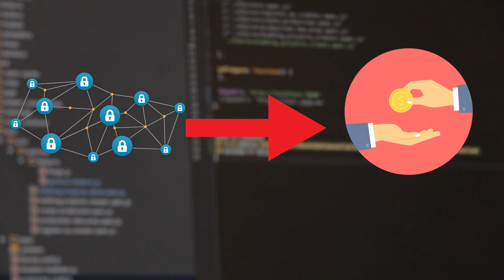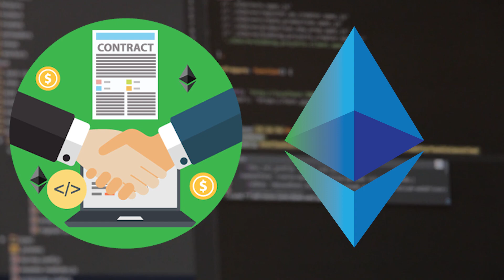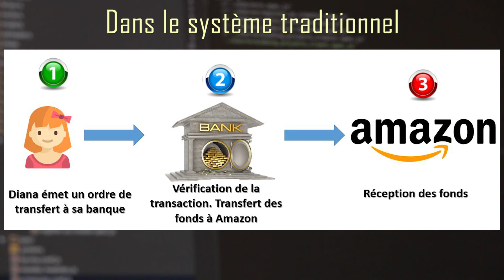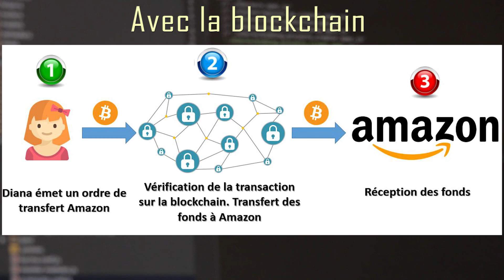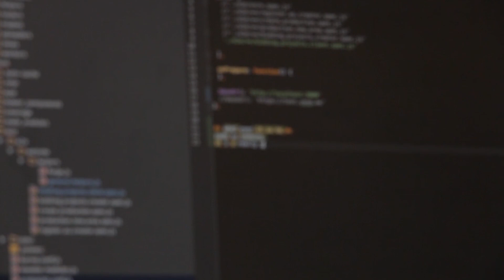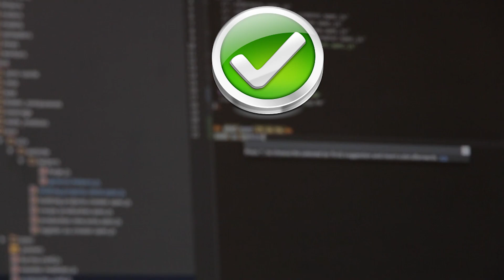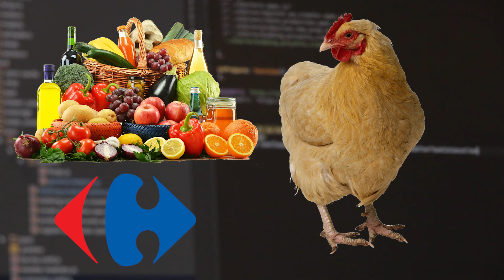Qu'est-ce que la Blockchain ?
▬▬▬▬▬▬▬▬▬▬▬▬▬▬▬▬ Description ▬▬▬▬▬▬▬▬▬▬▬▬▬▬▬▬

▬▬▬▬ 🔥 Nos formations 🔥 ▬▬▬▬▬▬▬

▬▬▬▬ 🔥 Nos Livres 🔥 ▬▬▬▬▬▬▬

▬▬▬▬▬▬▬▬▬▬▬▬▬ DISCLAMER ▬▬▬▬▬▬▬▬▬▬

 ▬▬▬▬▬▬▬▬▬▬▬▬▬ INFOS ▬▬▬▬▬▬▬▬▬▬▬▬▬

Hier internet promettait de supprimer la distance entre les individus. La blockchain (ou chaîne de blocs en Français) tient une autre promesse. Celle de se faire confiance pour les transactions sans besoin d’un intermédiaire. Pour beaucoup, la blockchain devrait avoir une portée tout aussi importante qu’internet a pu l’avoir à son époque. En fait, Internet était à l’information ce que la blockchain est à la transaction.

Pour comprendre simplement ce qu’est une blockchain vous devez penser à un livre de compte ouvert et accessible à tous. Chaque page de ce compte est en réalité un bloc de transaction. Des personnes (mineurs) sont chargées de vérifier les transactions. Ces dernières seront inscrites à jamais sur chaque bloc en l’échange d’une récompense. D’ailleurs, une fois un bloc achevé, il ne peut être modifié.

En réalité, la blockchain permet d’enfermer à jamais des données dans un réseau public en garantissant son intégrité et sa sécurité. D’ailleurs, dans ce nouveau dispositif, aucune institution, gouvernement ou tierce personne n’a la possibilité de modifier les données qui se trouvent sur la blockchain. Cette nouvelle technologie est en quelque sorte une base de données distribuée et partagée par l’ensemble de ses utilisateurs.

Les avantages de la blockchain ?

- Transparence
- Frais de transaction faible
- Transaction plus rapide
- Décentralisation